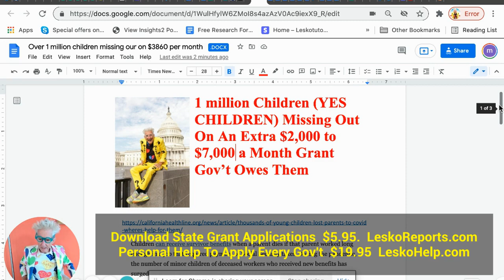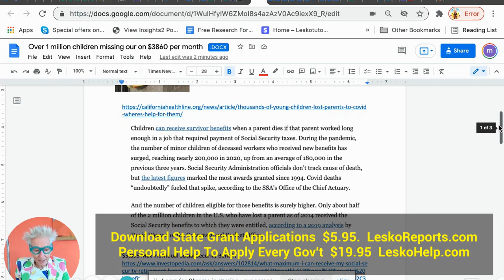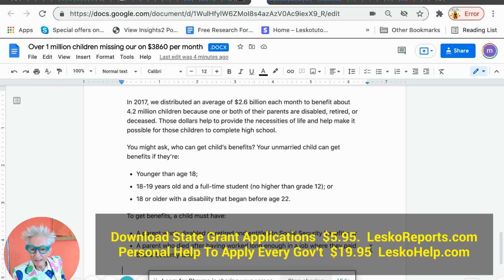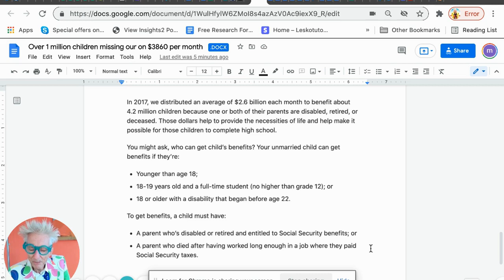Over 1 million Million Missing Out on Extra $2,000 to $7,000 A WEEK That Gov't Owes Them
Article in Video..
Download State Grant Applications  $5.95.  LeskoReports.com
Personal Help To Apply Every Gov't  $19.95  LeskoHelp.com